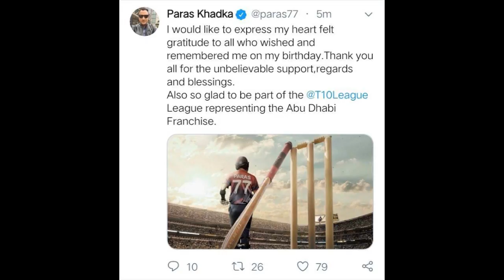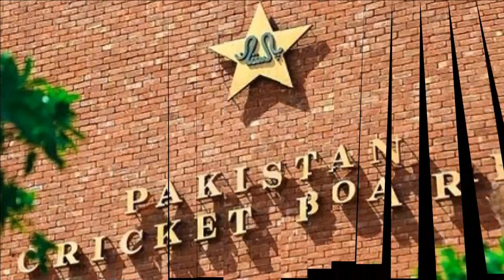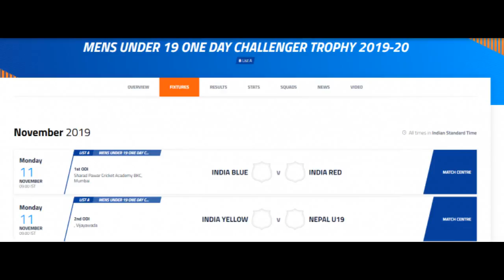खुशीको खबर !! T10 लिगमा पारस खड्का - Paras Khadka in T10 League